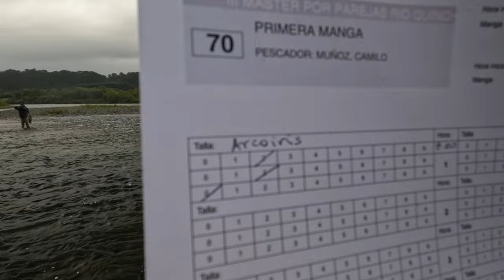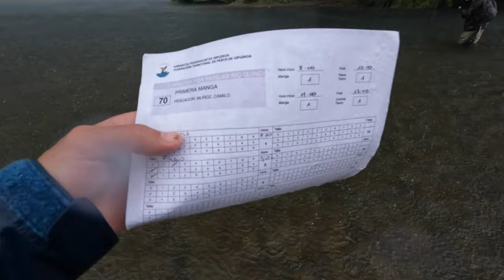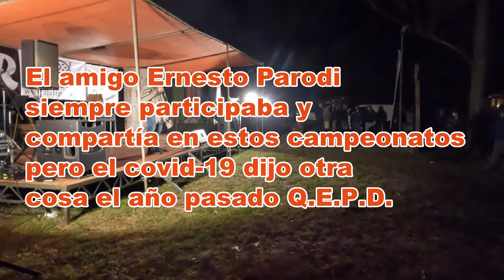3er Master de pesca con mosca Quinchilca en Chile - Vlog #50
Video log del 3er master de pesca con mosca que se realiza en el río Quinchilca, organizado por Josu Perez y Claudio Silva (Fluir). La competencia se basa en las reglas europeas para la práctica de ella con un afloje en el uso de línea para la pesca con leaders y tippet (bajos de línea muuuuy largos... que no usan línea) en la que se participa en parejas, la pesca es con mosca netamente y con devolución obligatoria. Los anzuelos con rebaba (o muerte) están prohibidos y el uso de aparejos que no son de la disciplina tambien. Los puntajes se suman por el calculo del tamaño de las truchas pescadas por individuo y luego la posicion de cada individuo se suma con la de la pareja para la tabla final, fortaleciendo el trabajo en equipo de los participantes.
Este año de 6 mangas de pesca se pasa a sólo 4 mangas de pesca de 2 horas cada una, cada pareja pesca 2 mangas y fiscaliza las otras 2 de forma intercalada.
Los tramos en el río son demarcados y sorteados por pareja (cada pareja/persona tiene un número asignado).
El campeonato tiene un costo de inscripción que ha ido aumentando, pero tambien han aumentado o mejorado los desayunos, almnuerzos y líquidos entregados durante el día.
Los premios son auspiciados por diferentes empresas, que voy a detallar en la sección de links para que los visiten y muestren su apoyo comprandoles algo para que este tipo de eventos se siga realizando.

En el primer canmpeonato competi en pareja junto a Alvaro Retamal de Rutas del Maule  y salimos 9nos, luego en el segundo máster competí con mi hermano Benjamin (aka Benjuca) y salimos 6tos, en ésta ocación salimos 23, por lo que toca superarse y seguir trabajando en el ríopara mejorar el nivel. La cantidad de participantes también aumentó.

Equipamiento en uso:
Caña: Vision Nymphmaniac #3 de 11 pies
Carrete: Sage ESN
Backing: Dacron 20lb
Linea: Vision Ultra Light Nymph
Leader: 20 metros de hilo Rapture Hi-Viz 0.18mm
Indicador de pique: Vision Bicolor 4X
Tippet: TroutHunter 5X